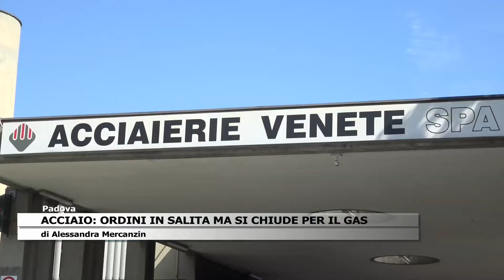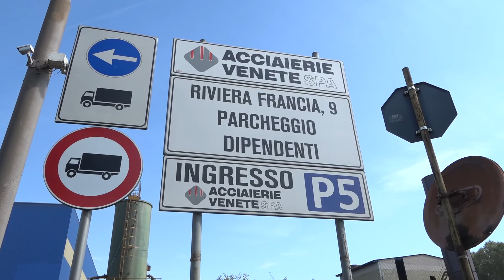SI CHIUDE PER IL GAS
Chiusure intermittenti, stabilimenti che non riapriranno dopo le ferie e forse anche il ricorso alla Cassa Integrazione: Acciaierie Venete, uno dei più importanti gruppi italiani ed anche una delle aziende energivore più esposte agli aumenti salva la produzione a Padova ma, in attesa di nuovi interventi del Governo, corre ai ripari per i rincari del gas.